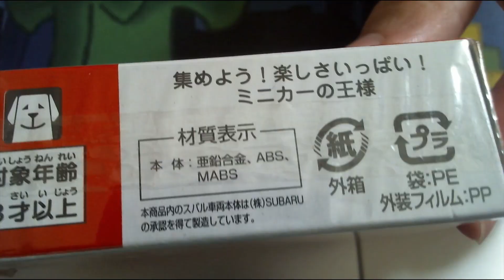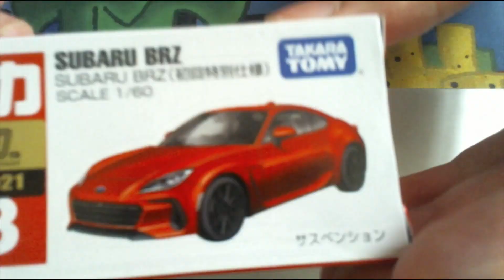(70 Subscribers Special!!!) Tomica No.28 Subaru BRZ (Red)